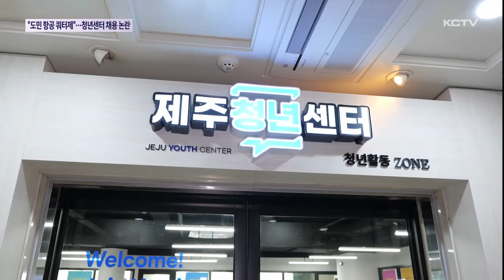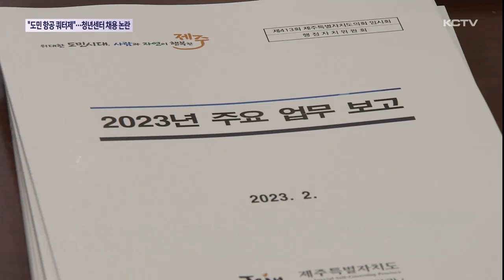"도민 항공 쿼터제 필요"…"청년센터 채용 논란"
올해 제주도의회 첫 임시회가 각 상임위별로 업무보고를 받으며 본격 시작됐습니다.

행정자치위원회 회의에선 최근 급등한 항공요금에 대해 제주도가 대책을 마련해야 한다는 주장이 나왔습니다.

이밖에도 제주청년센터 채용과 관련한 문제도 도마에 올랐습니다.